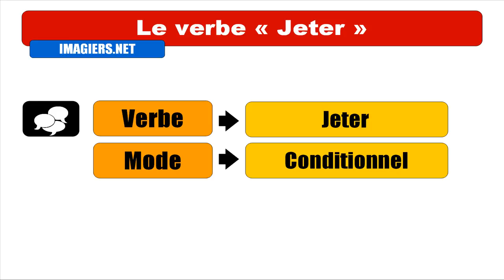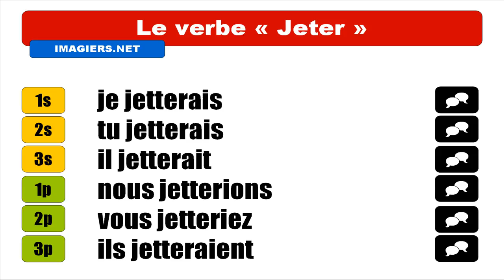Imparare il francese = Coniugazione = Jeter = Conditionnel Présent